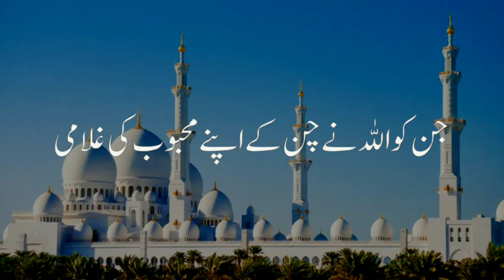محمد صلی اللہ علیہ وسلم __#viralvideo ___#like 💝💝